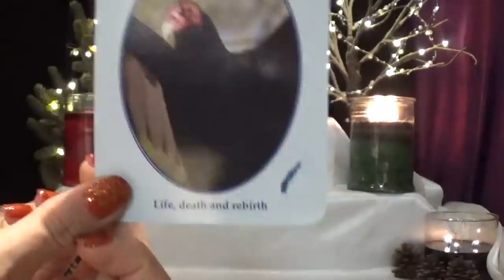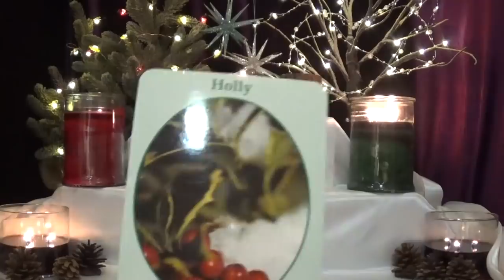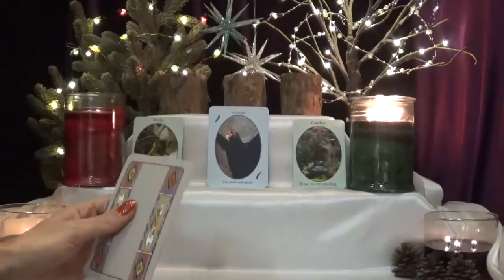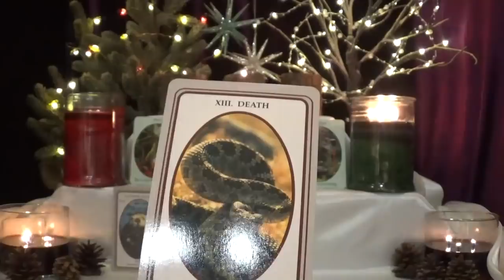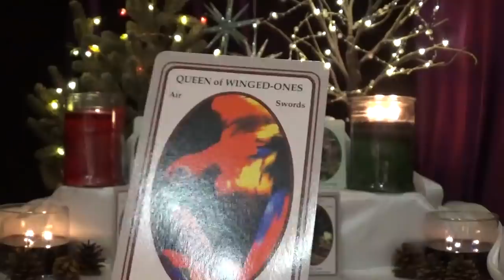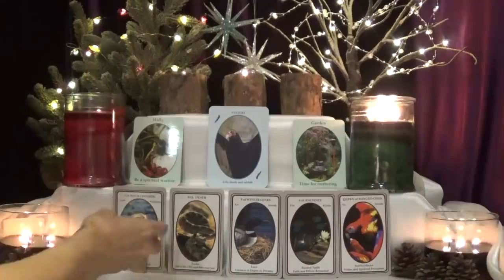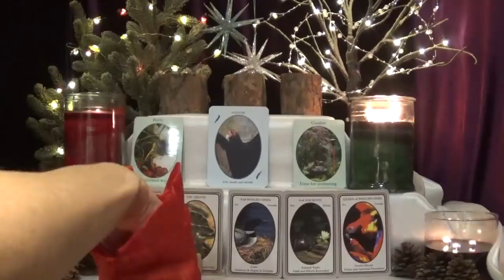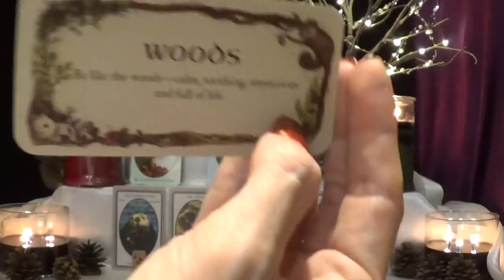Capricorn ~ Let the magic begin! ~ Weekly Tarotscope Dec 9th - 15th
Decks Used
1. Feathered Omens Oracle
2. The Nature-Speak Oracle
3. The Animal-Wise Tarot
4. Animals-Speak Runes
5. Whispering Woods